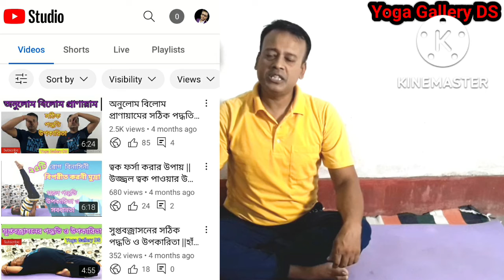অনুলোম বিলোম প্রাণায়ামের সঠিক নিয়ম||অনুলোম বিলোম প্রানায়াম ভূল ভাবে করলে কি কি খতি হতে পারেyoga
Health Benefit of Indian yoga.
My School : Long Life Yoga Academy
Certified District or State Judge and India FIT Certification.My Name is Dipankar Sutradhar.Yoga kocher at Cooch behar.Live in west Bengal.